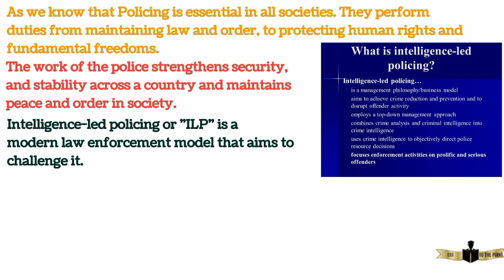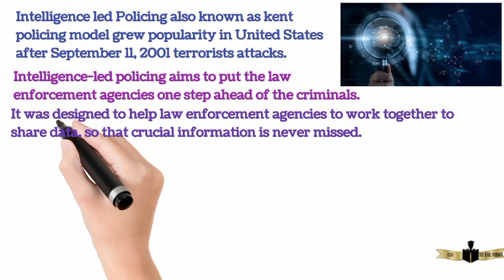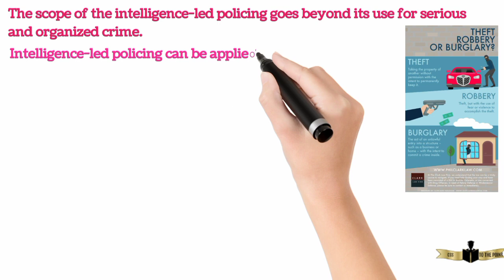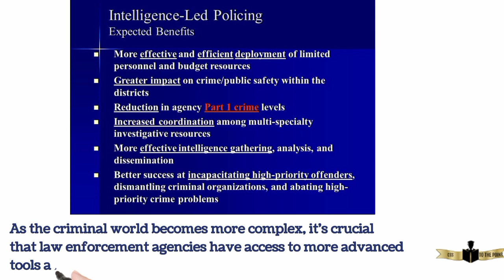Intelligence Led Policing || From Reactive to Proactive Approach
In this video lecture we will discuss what is intelligence led policing, how it works, its history and much more.
Intelligence-led policing (ILP) is a policing model built around the assessment and management of risk. Intelligence officers serve as guides to operations, rather than operations guiding intelligence.

Calls for intelligence-led policing originated in the 1990s, both in Britain and in the United States. In the U.S., Mark Riebling's 1994 book Wedge - The Secret War between the FBI and CIA spotlighted the conflict between law enforcement and intelligence, and urged cops to become "more like spies." Intelligence-led policing gained considerable momentum globally following the September 11 terrorist attacks on the United States. It is now advocated by the leading police associations in North America and the UK.

Although intelligence-led policing builds on earlier paradigms, such as community policing, problem-oriented policing, and the partnership model of policing, it originated as a rejection of the "reactive" focus on crime of community policing, with calls for police to spend more time employing informants and surveillance to combat recidivist offenders.

Recently,[when?] intelligence-led policing has undergone a 'revisionist' expansion to allow incorporation of reassurance and neighbourhood policing